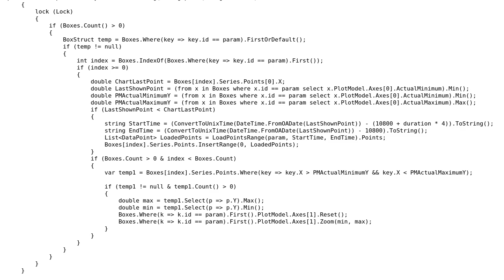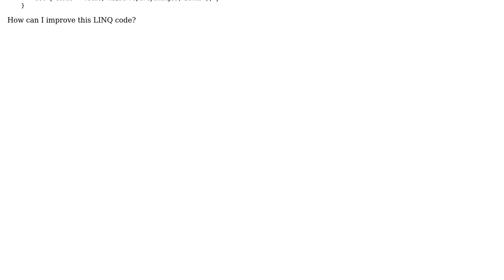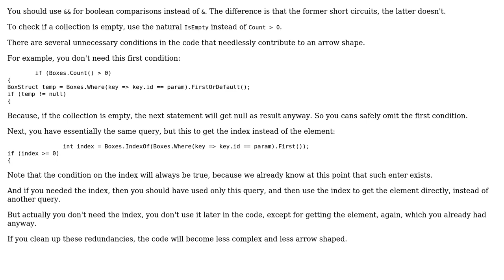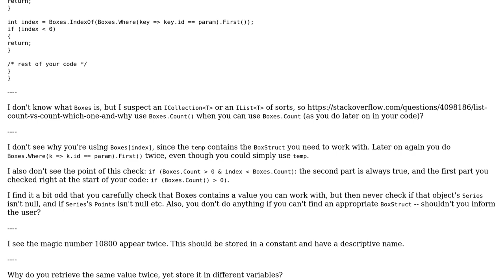Code Review: Asynchronously loading a point in chart on drag (2 Solutions!!)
Code Review: Asynchronously loading a point in chart on drag

With thanks & praise to God, and with thanks to the many people who have made this project possible! | Content (except music & images) licensed under CC BY-SA | Music | Images & others | With thanks to user user75534 user janos user Jamal user BCdotWEB and the Stack Exchange Network Trademarks are property of their respective owners. You are responsible for your own actions.